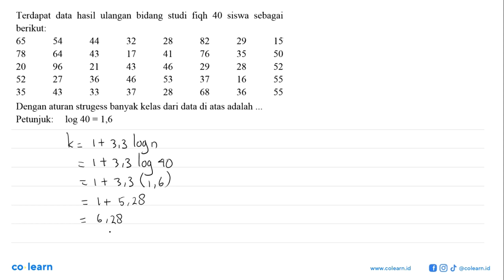Terdapat data hasil ulangan bidang studi fiqh 40 siswa sebagai berikut: 65 54 44 32 28 82 29...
Terdapat   data hasil ulangan bidang studi  fiqh 40 siswa   sebagai berikut: 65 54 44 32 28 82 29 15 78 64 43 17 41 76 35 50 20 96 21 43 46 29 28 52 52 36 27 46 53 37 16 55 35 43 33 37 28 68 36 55 Dengan aturan strugess banyak kelas dari data di atas adalah log Petunjuk: 40 = 1,6

Topik atau Materi: Jangkauan - Statistika Wajib - STATISTIKA - Matematika Kelas 12 SMA - K-13 Revisi

Sumber Soal: QA User Grade 12 Wajib , N/A

00:00 : Bedah Soal
01:00 : Konsep, rumus dan pengertian Jangkauan
01:18 : Langkah penyelesaian soal
00:35 : Jawaban akhir
01:05 : Penutup